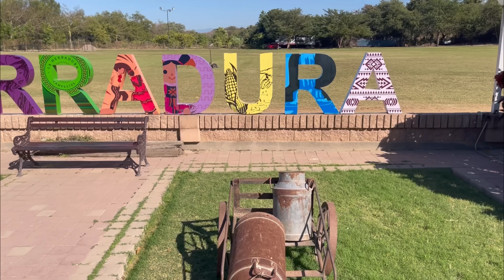FESTEJANDO A LA PATRONA SU CUMPLE AÑOS Al ESTILO LOS RANCHERITOS DE SINALOA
Hoy fue un día muy importante para nosotros y lo quisimos￼ festejar muy al estilo la familia Rancheritos y siempre con todo el gusto del mundo compartiéndoles con todo el gusto del mundo para que conozcas nuestro lindo Sinaloa y sus costumbres aquí te vamos a dejar nuestras ¡ R E D E S   S O C I A L E S !